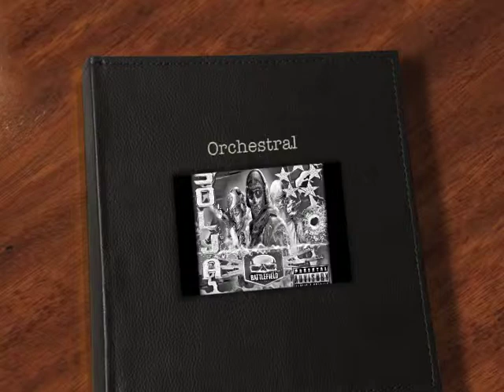Orchestral - Solja Beats